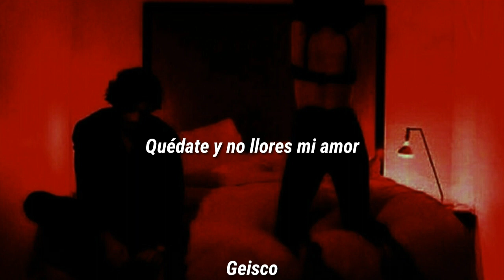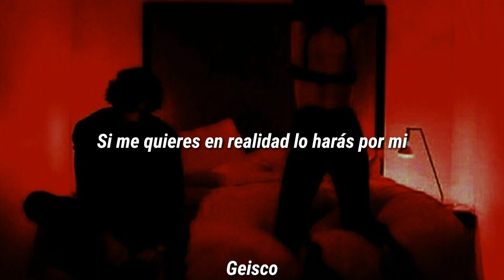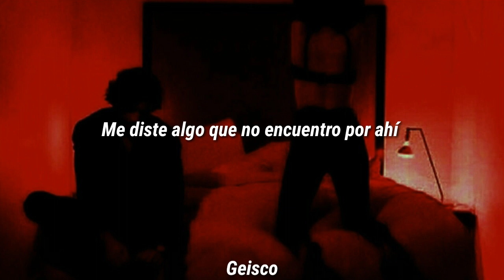Quédate JORDANO Letra Video